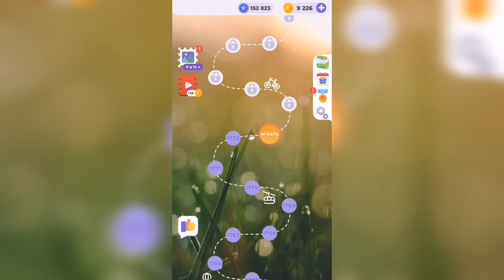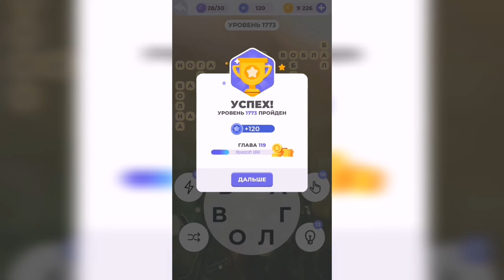Линия слова / Величественные утесы / Уровень 1773